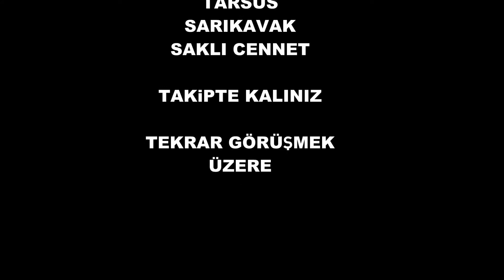4k teknolojisi ile saklı cennet Sarıkavak /Tarsus /Mersin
Yine yeni YENİDEN
Sarıkavak saklı cennet 'te macera
Su ve doğa sessizlik
Eğlence